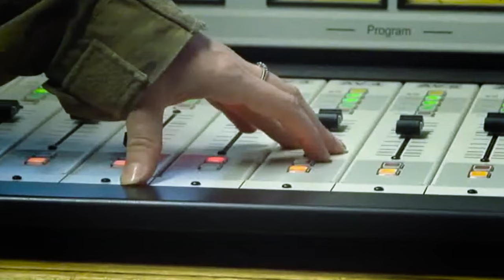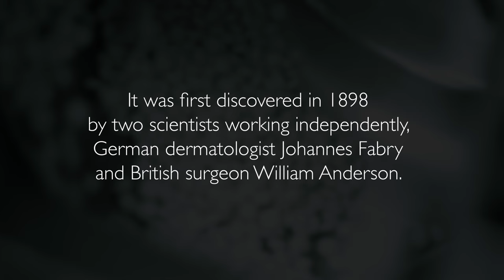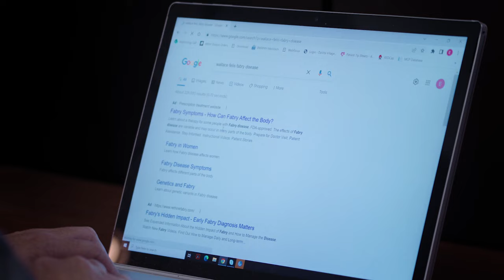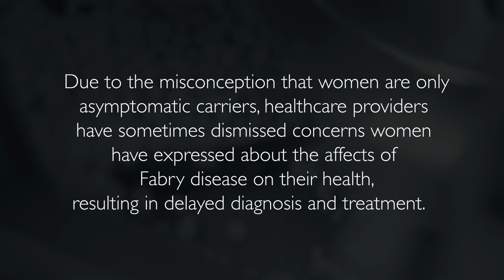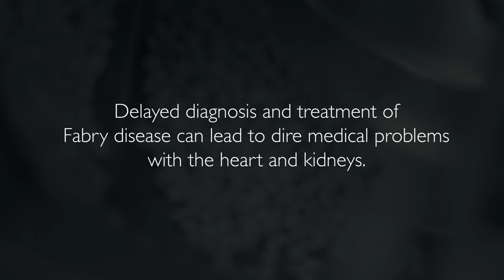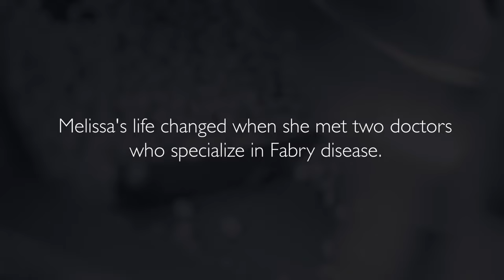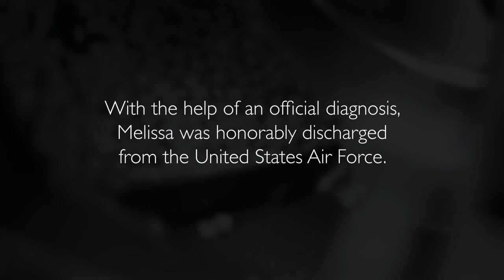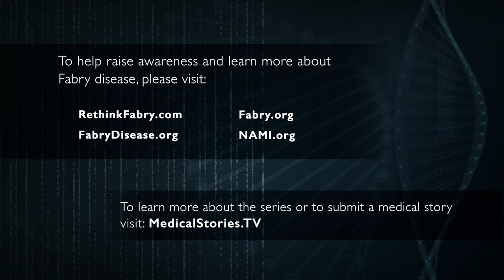Medical Stories - Fabry Disease: Melissa's Story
Fabry disease is a rare genetic condition affecting around 1 in 100,000 people.

Prior to her diagnosis with this rare disease, Melissa was living her dream of serving in the United States Air Force when she fell deeply ill. After being threatened with a dishonorable discharge due to her failure to meet physical performance standards, she fought to learn what was happening in her body, ultimately receiving a hard-won diagnosis and an honorable discharge instead.

Even though Melissa can no longer serve her country, her heroic determination to receive an accurate diagnosis, and protect her son, positioned her on a road to better health and changed her path to being a patron for other veterans and civilians who need similar support.

Featuring renowned expert: Dr. Eric Wallace, Associate Professor of Medicine, University of Alabama at Birmingham